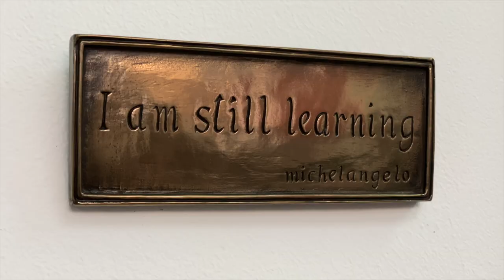# 21 - Cafea cu prieteni agricoli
Jim McCarthy este noul prieten al cafenelei agricole.
Ce sclipiri de idei pot sa iasa? Ce parfum de pământ proaspăt cu râme iese la iveală? Veți vedea pe parcursul mai multor "cafele".
Alegerea lui lui Jim de a face agricultura în România a avut la bază câteva criterii demne de luat în considerare.
Pot coexista într-o singură fermă OMG-uri, agricultura convențională prin arătură și no till?